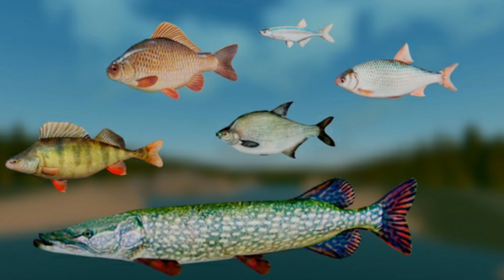ЧТО БУДЕТ В ОБНОВЛЕНИЕ СИМУЛЯТОР РУССКОЙ ДЕРЕВНИ НА АНДРОИД РУССКАЯ ДЕРЕВНЯ ИГРА НА ТЕЛЕФОН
× СКАЧАТЬ | IOS